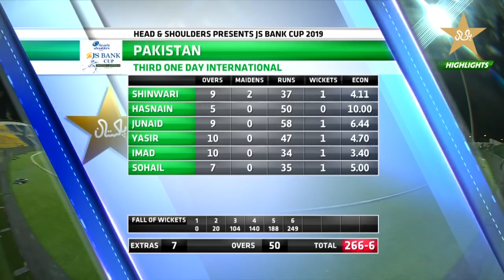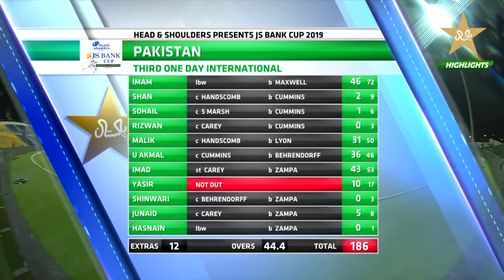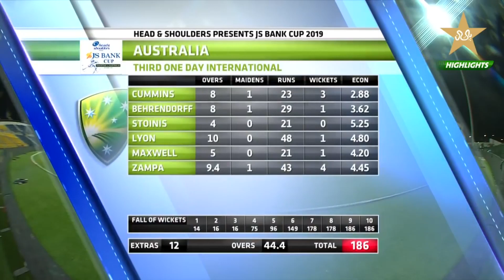Pakistan vs Australia | 3rd ODI Full Match Highlights | PCB | MA2E